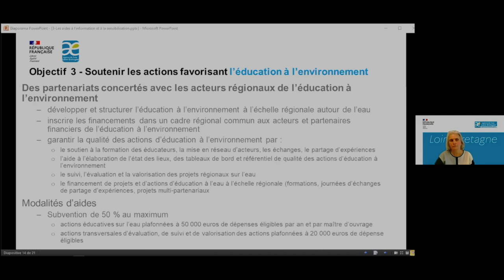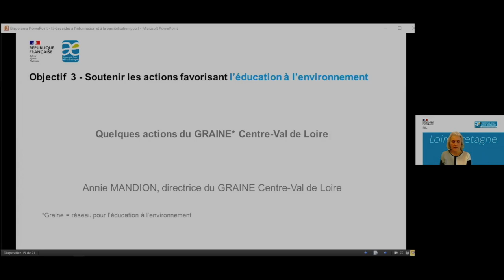3 - L'éducation à l'environnement - Aides pour l'information et la sensibilisation